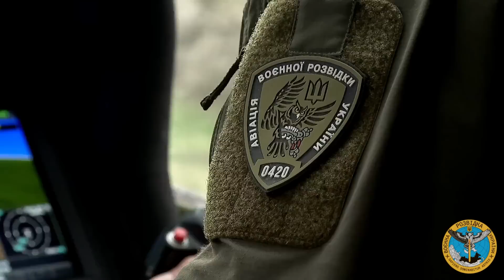🔥БІЙЦІ ГУР приборкали американський ЧОРНИЙ яструб - ВРАЖАЮЧІ КАДРИ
Днями на одному з напрямків фронту відбулися чергові тренування спецпідрозділів ГУР МО зі взаємодії з багатоцільовим гвинтокрилом Black Hawk. Спецпризначенці відпрацювали десантування бойових груп на поле бою, евакуацію, висадку з десантних тросів, а також нічні польоти.